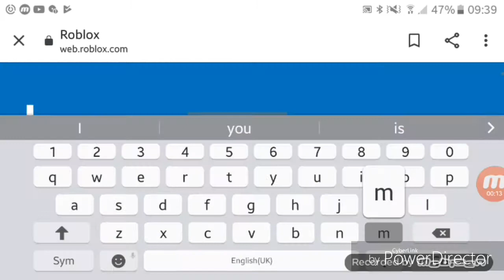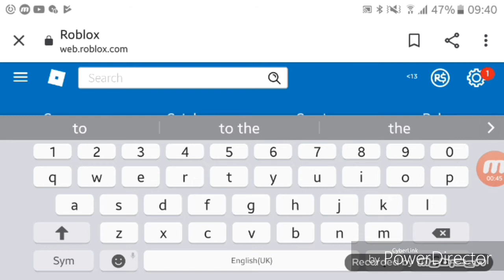Promo code august / ogos 2019